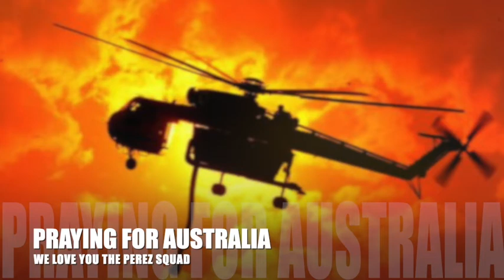PRAY FOR AUSTRALIA |AMERICANS TRY TREATS FROM AUSTRALIA